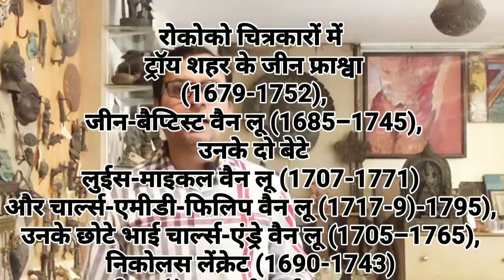rococo style in europeanart रोकोको शैली, western art नाग सर history and artist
The Rococo style began in France in the 1730s as a reaction against the more formal and geometric Style Louis XIV. It was known as the style rocaille, or rocaille style. It soon spread to other parts of Europe, particularly northern Italy, Austria, southern Germany, Central Europe and Russia.Nag Sir, Western art
History of Visual art.
art classes by nag sir